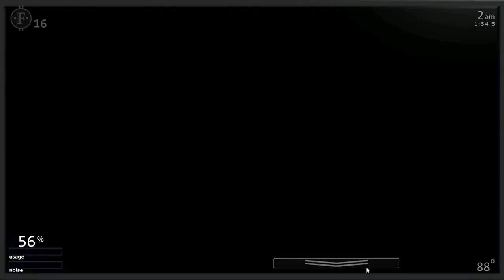I got inspired to play Ucn by gt live.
yes. i do dos